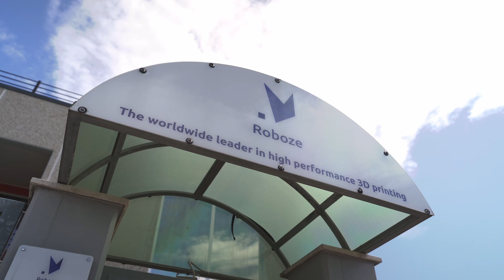Federico Faggin visiting ROBOZE's Italian HEADQUARTERS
Father of the microprocessor, co-inventor of the touchpad and touchscreen, honored with the highest accolades from both sides of the ocean, Federico Faggin has contributed to the transformation of the history of modern computing. Since 2020, he has joined Roboze's Advisory Board as a technology consultant to accelerate the development of additive manufacturing solutions for manufacturing companies worldwide.
In the video, he visits Roboze's Italian headquarters in Bari, where he shares his story and experiences with the Robozers in an exceptional interview conducted by the company's CEO, Alessio Lorusso. It is a meeting full of emotions and inspiration from a man who, with his intuition and audacity, has revolutionized modern history and the lives of each and every one of us.
A moment that we will remember for a long time.

Find out how Roboze is supporting digital manufacturing around the world.